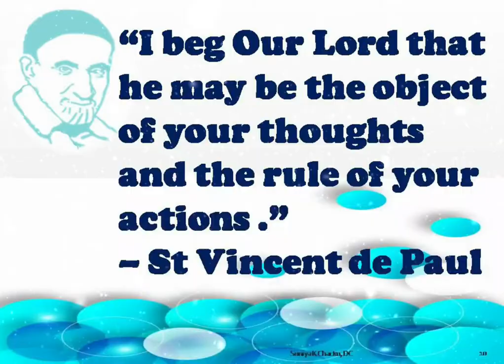Daily quotes from St Vincent de Paul.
A moment with Vincent de Paul.